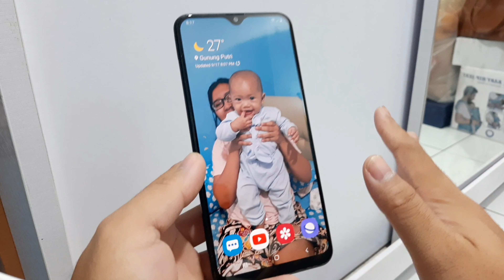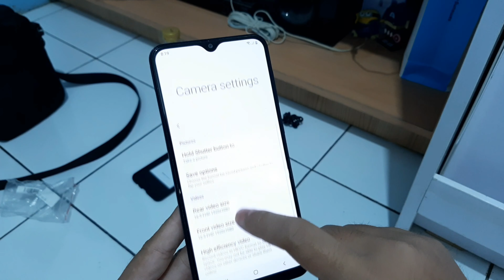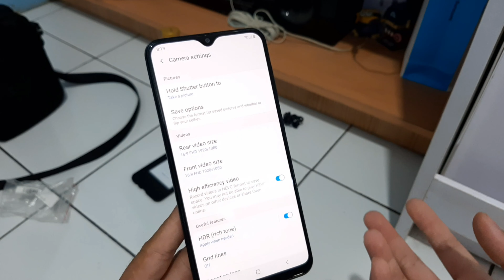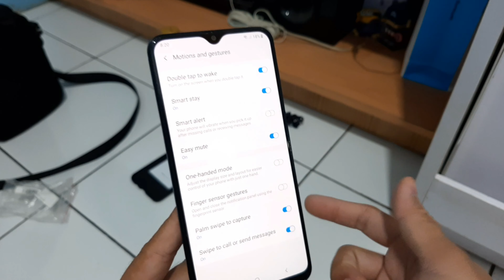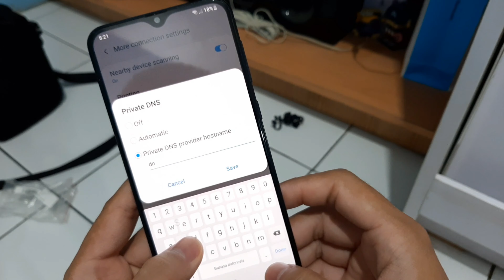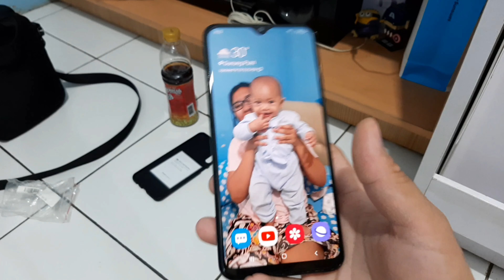SAMSUNG GALAXY A20 TIPS & TRICKS